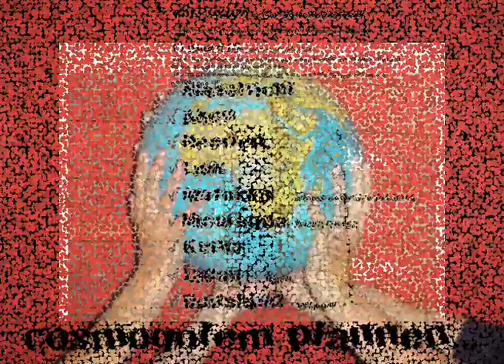cosmogolem/Koen Vanmechelen/golems in de wereld